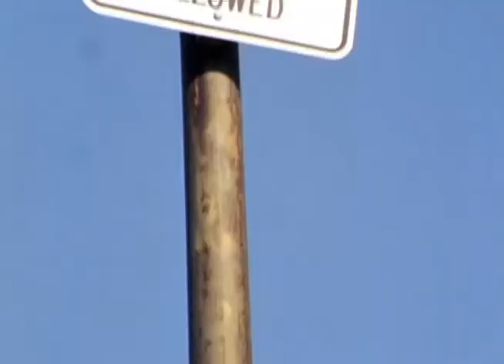Intro from TWS - 'Let's Do This!' [2007]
Intro from TransWorld SKATEboarding's nineteenth video 'Let's Do This!' [2007]. Jon Holland and Jason Hernandez’s last opus working together, Let’s Do This! starts off with a part full of smooth and rugged clips of Brian Brown (including out-of-nowhere switch backside crailslide guest appearance by Danny Montoya. All-around annihilator, Clint Peterson, follows with tricks on just about everything the streets have to offer. A true comeback part, Peter Smolik boosts over fences and off rocks.